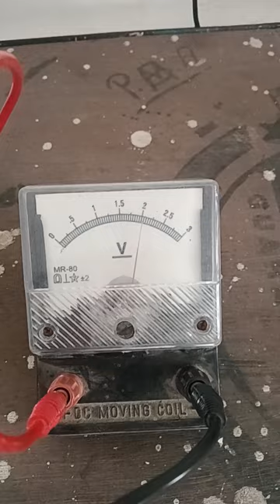How to check battery eliminator working properly